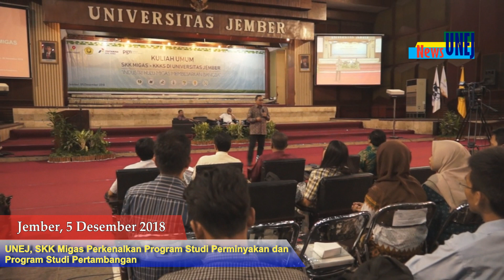UNEJ, SKK Migas Perkenalkan Program Studi Perminyakan dan Program Studi Pertambangan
Jember, 5 Desember 2018
Universitas Jember terus mempersiapkan pembukaan dua program studi di Fakultas Teknik, yaitu  Program Studi Perminyakan dan Program Studi Pertambangan. salah satunya dengan menggelar Kuliah Umum bertema "Industri Hulu migas Membesarkan Bangsa".